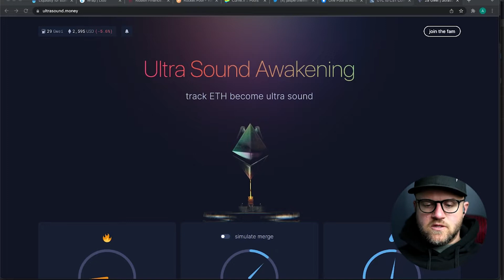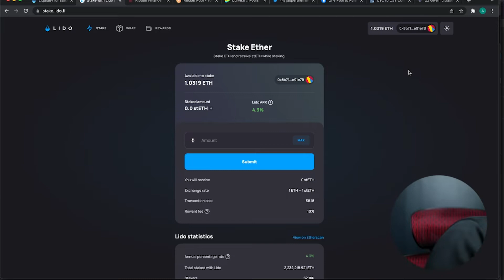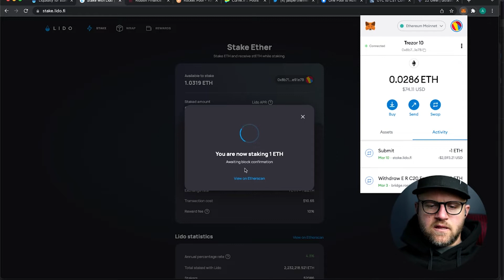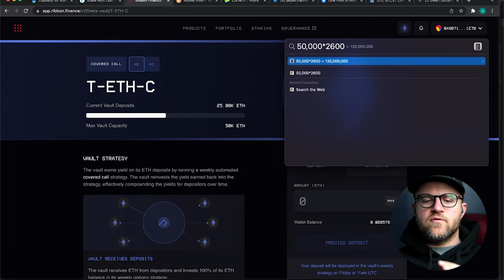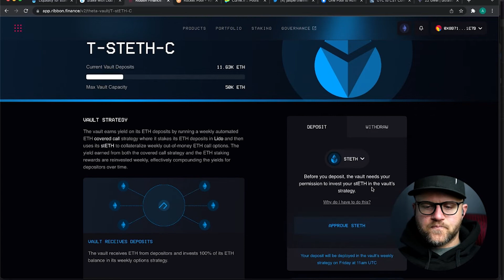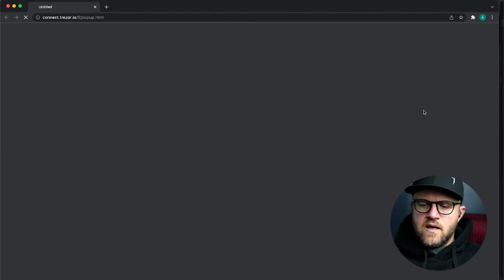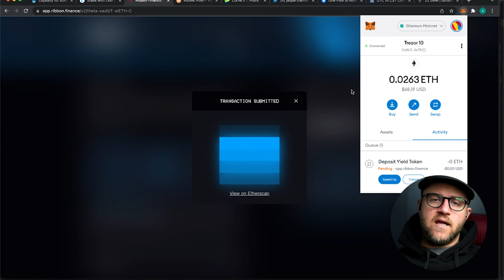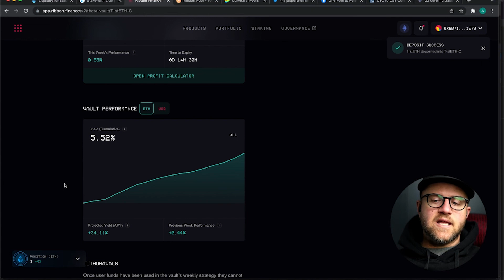38% APY on ETH with Lido and Ribbon - 100 SLP Giveaway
I'm giving away 100 SLP per video I upload between now and the Axie Infinity Origins Launch, follow the instructions below for a chance to win.

In order to be chosen for the giveaway complete the following steps:
1. Like This Video
3. Comment with your discord name and your favorite back card!
4.

Welcome to ALL THINGS ETH! My name is Aaron.  On this channel we’ll be talking about all things Ethereum.  I’ll be reporting about ETH news, projects, NFTs, play-to-earn, and price.  I’m just a guy who wants to educate others about the Ethereum network because I believe it is the future of finance.

Thank you for watching, be sure to smash the like button, subscribe and click the notification bell so that you don't miss out on the next episode of All Things ETH!

Friend me on Discord:
AllThingsETH#0836